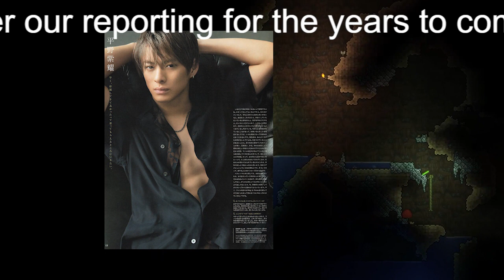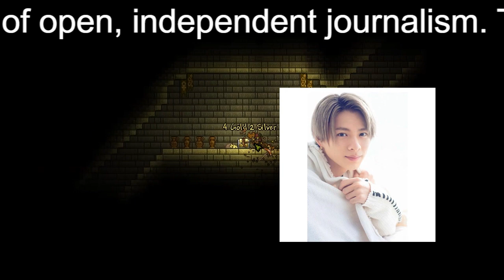【平野紫耀】平野紫耀、雑誌が完売続出でファン悲鳴！「表紙需要」圧倒的なワケを書店員が解説